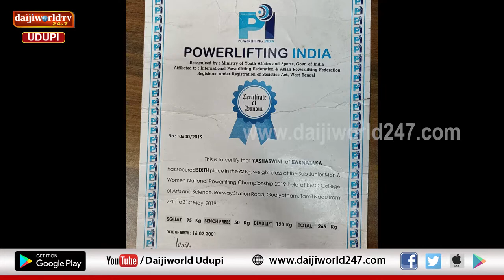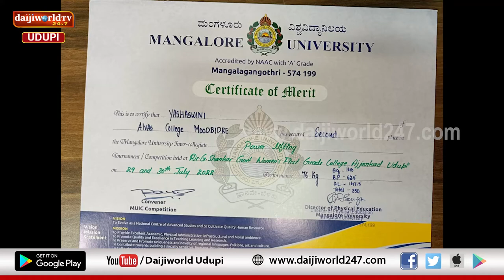Debate Hour | "ಯಶಸ್ವಿನಿ"ಗೆ ಬೇಕು ಸಹಾಯ ಹಸ್ತ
ಕ್ರೀಡಾ ಜಗತ್ತಿನಲ್ಲಿ ಯಶಸ್ಸಿನ ಬೆನ್ನತ್ತಿ ಹೊರಟಿದ್ದಾಳೆ "ಯಶಸ್ವಿನಿ"
ರಾಷ್ಟ್ರೀಯ Weight Lifting ಸ್ಪರ್ಧೆಗೆ ಆಯ್ಕೆಯಾದ ಈಕೆಗೆ ಬೇಕು ನೆರವಿನ ಹಸ್ತ
ದೆಹಲಿಯಲ್ಲಿ ನಡೆಯಲಿರುವ ಈ ಸ್ಪರ್ಧೆಗೆ ಹೋಗಲು ಬೇಕು ಧನ ಸಹಾಯ
ಭವಿಷ್ಯದ ಕ್ರೀಡಾ ಪಟುವಿನ ಯಶಸ್ಸಿಗೆ ಸಿಗಬೇಕು ನಿಮ್ಮೆಲ್ಲರ ಸಹಕಾರ